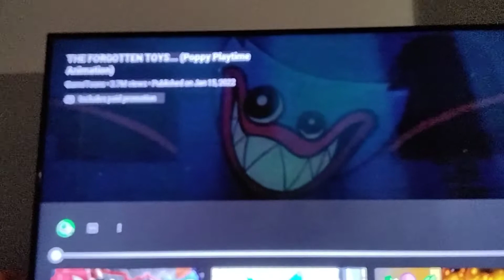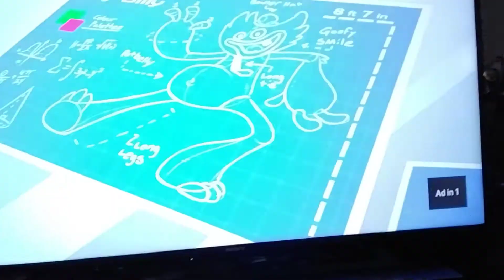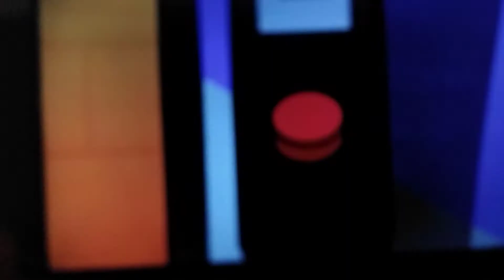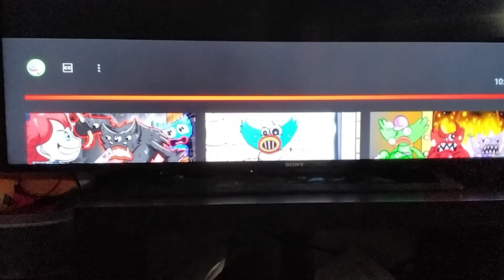reacting to the Forgotten toys Poppy Playtime animation